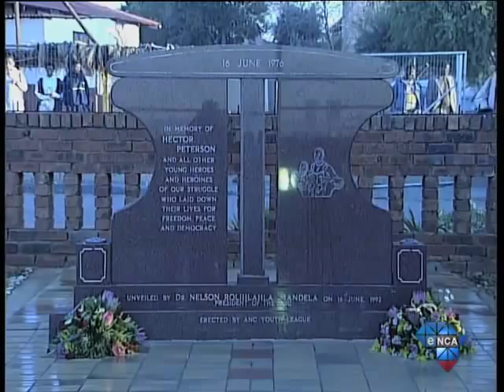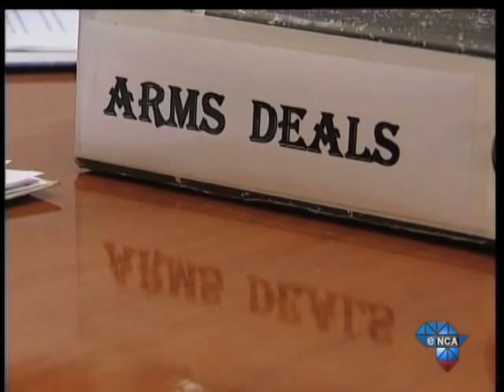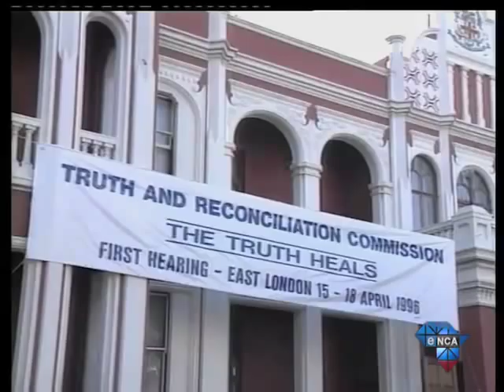3rd Degree | Graca Machel (Part three)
December 5 - It has been a year of pain, protest and pandemonium. Discontent on our mines, our farms, in our communities over failed service delivery.And at the centre of it all a bitter battle for power within the leadership of the ANC. We ask what has happened to the values of the Madiba generation as we plunge from one corruption crisis to another. To get answers 3rd Degree's Debora Patta travels to Qunu to speak to our former First Lady, wife of Nelson Mandela and powerhouse in her own right -- Graca Machel.